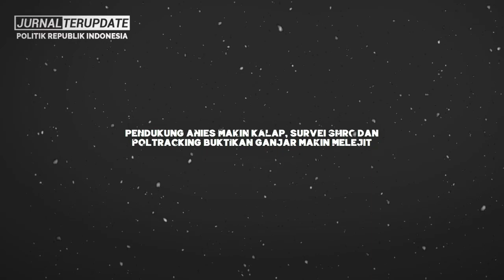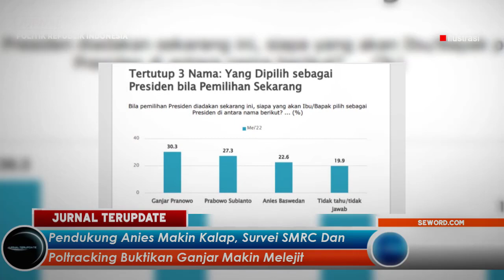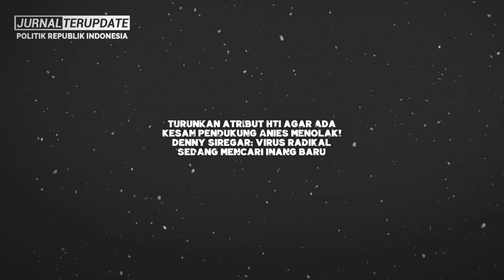BIKIN TERCENGANG⚡ELEKTABILITAS GANJAR MELEJIT🔥TERNYATA ADA YANG MAKIN KALAP & GIGIT JARI😂❗